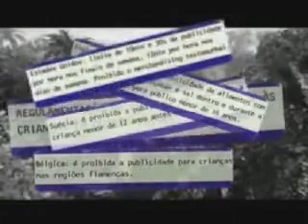Manifesto pelo fim da publicidade voltada para público infantil.WMV